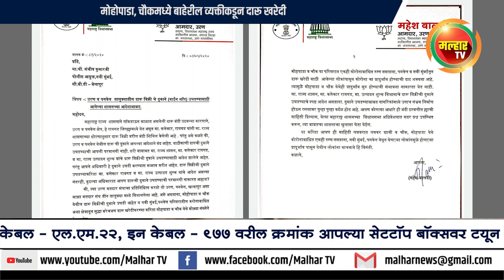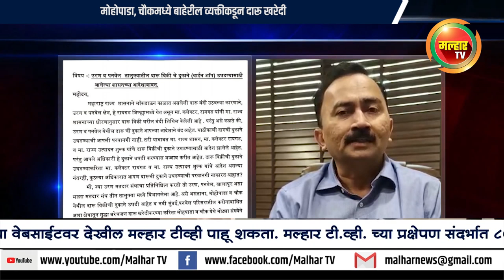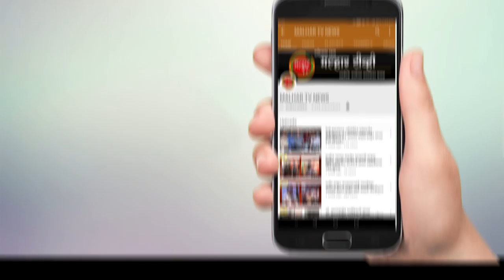बाहेरील व्यक्तीकडून दारू खरेदी;आमदार महेश बालदी यांनी वेधले पोलीस आयुक्तांचे लक्ष !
malhartvnews at panvel | मोहोपाडा, चौकमध्ये बाहेरील व्यक्तीकडून दारू खरेदी;आमदार महेश बालदी यांनी वेधले पोलीस आयुक्तांचे लक्ष !